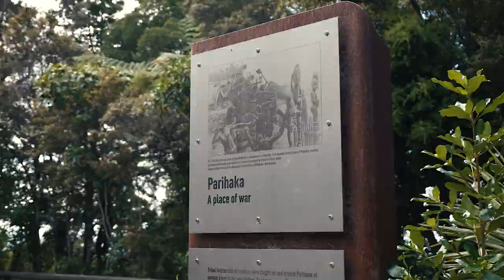Vanessa Pahau- Haze Real Estate